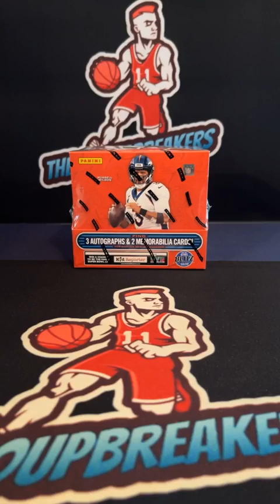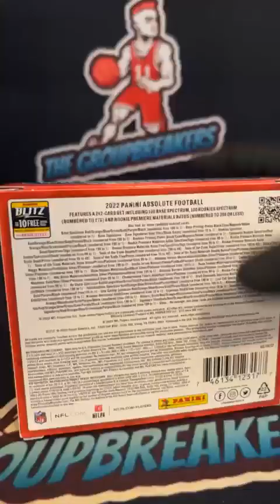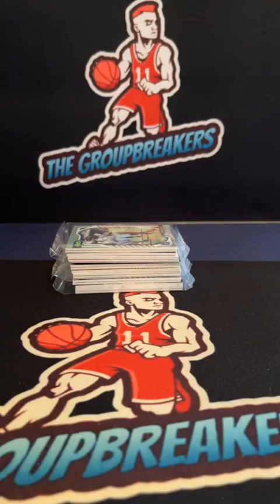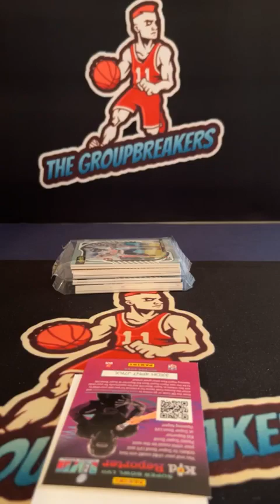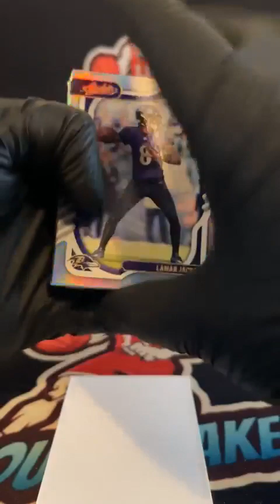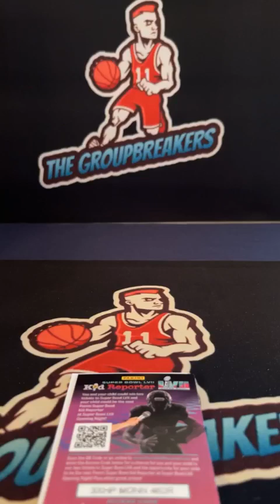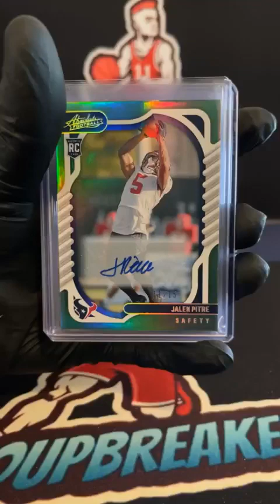2022 Absolute Football Hobby Box PYT Break #9 - December 6th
2022 Absolute Football Hobby Box PYT Break #9 - December 6th